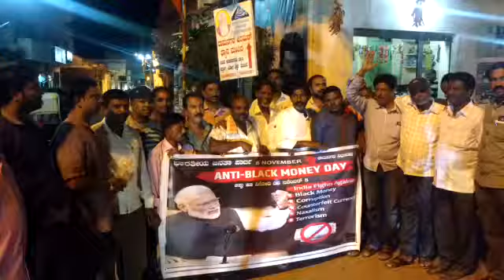rmg1-BP9 News - Web Portal